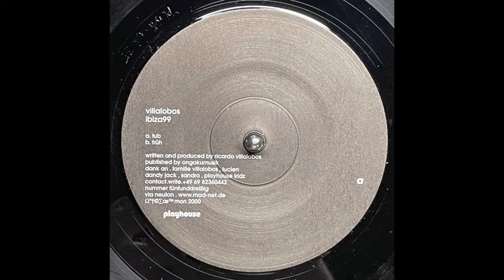Ricardo Villalobos - Tub (2000)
Playhouse - PLAY035
(2000)